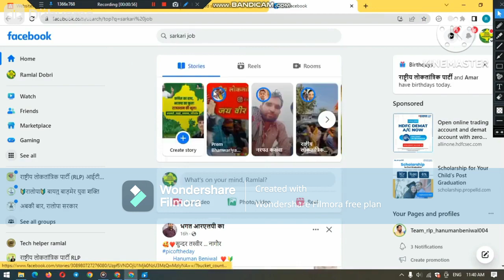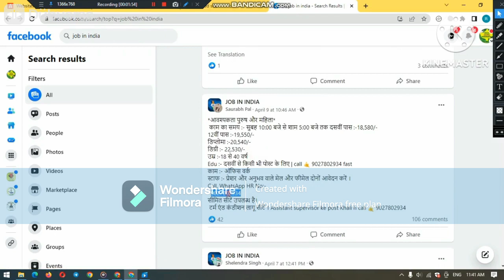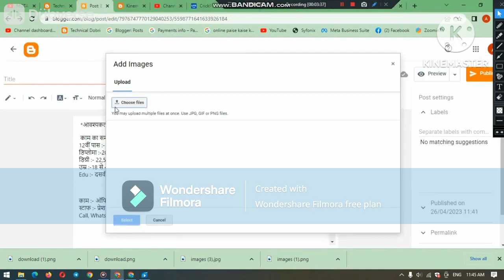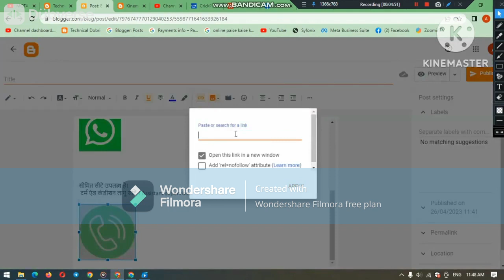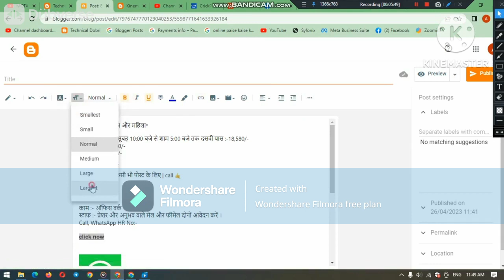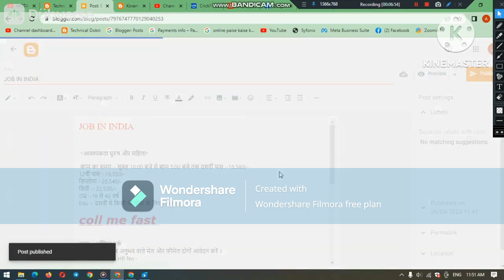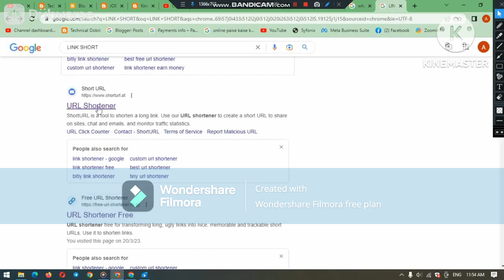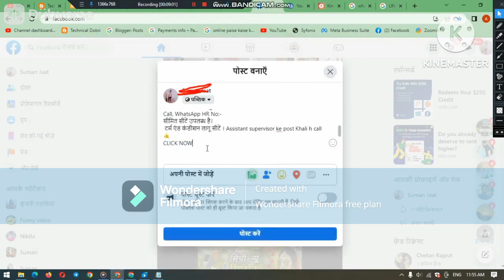Adsterra Self Earning Trick __ Adsterra Payment Proof __ Adsterra Loading Method